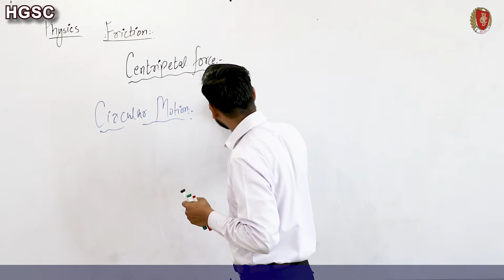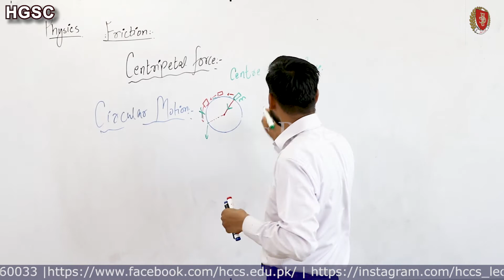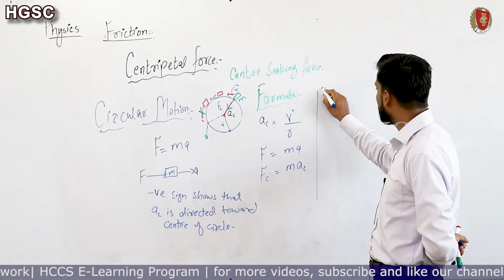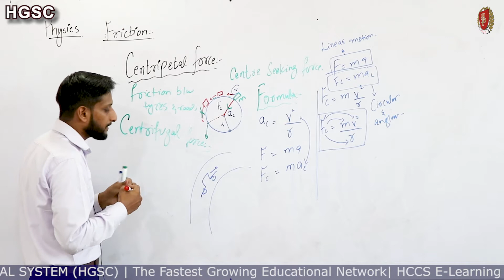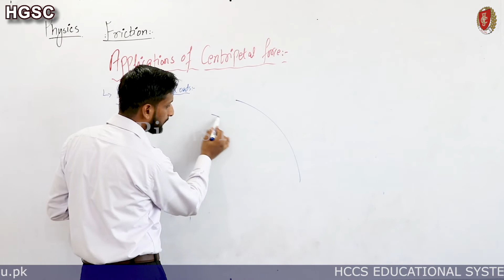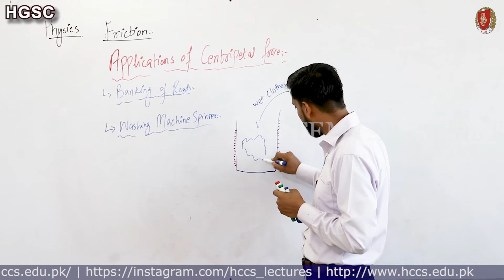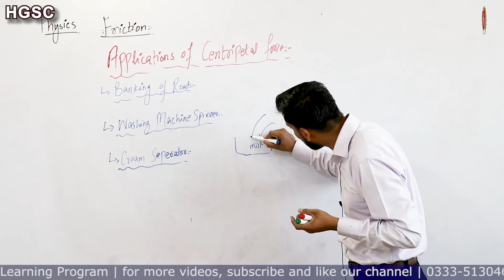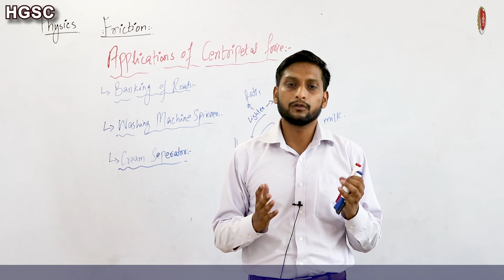Centripetal Force | Applications of Centripetal Force | Ch#03 | Physics 9th |Mr. M. Junaid | Lec #16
This video will cover the:
Centripetal Force
Applications of Centripetal Force